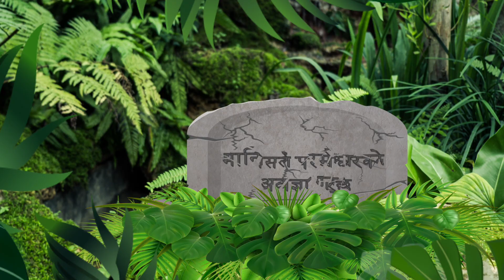The Fall Nepali,नेपाली.Man disobeys God.मानिसले परमेश्वरको अवज्ञा गर्छ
Bible story animations in different languages. The story of how mankind fell from grace, his perfect relationship with God.